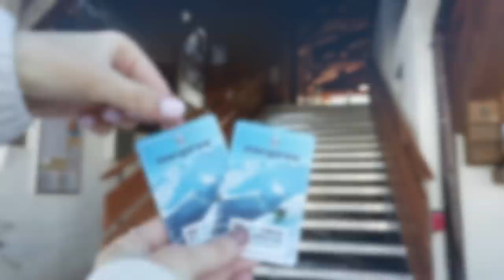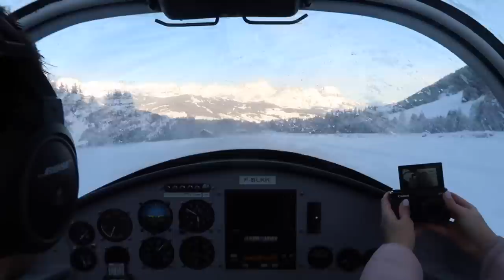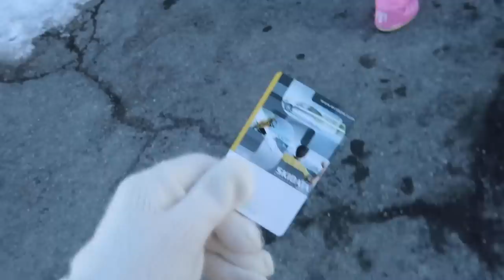FUN IN THE ALPS ❄️ SNOW TRIP WITH THE GIRLS ❄️ Fashion Mumblr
❄️ Is this place real?! A magical trip to Megeve in the French Alps with the girls; a Louis Vuitton unboxing, Ice Skating, Plane Rides & More!! This is my FAVOURITE VLOG EVER!

Monday

Tuesday

Wednesday

❤ Be My Bride ❤

♚ Want to up your Instagram game and make photo & video editing 1million times quicker / easier / more epic?!